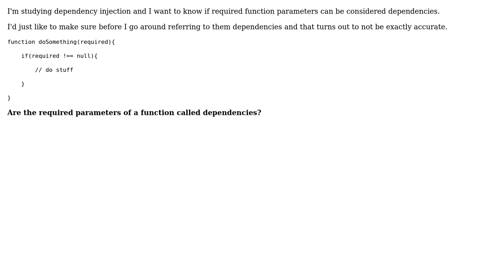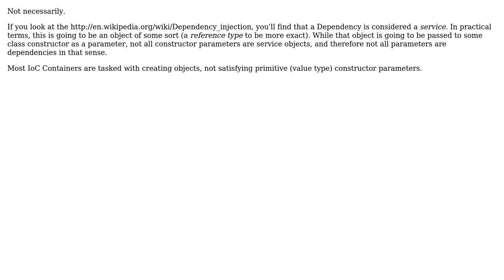Software Engineering: Are the required parameters of a function called dependencies?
With thanks & praise to God, and with thanks to the many people who have made this project possible! | Content (except music & images) licensed under CC BY-SA | Music | Images & others | With thanks to user Robert Harvey user CuriousWebDeveloper and the Stack Exchange Network Trademarks are property of their respective owners. You are responsible for your own actions.